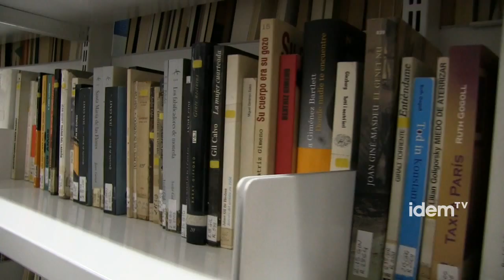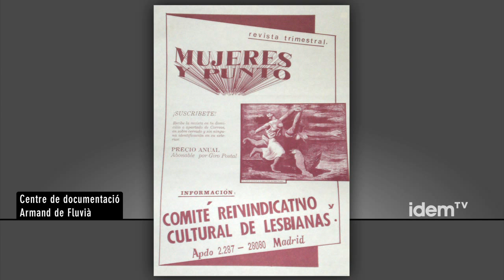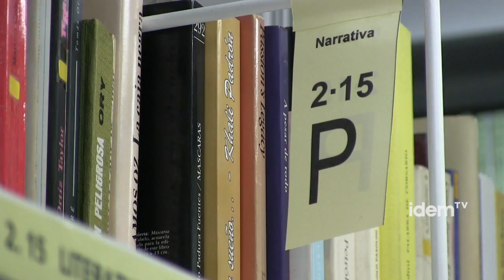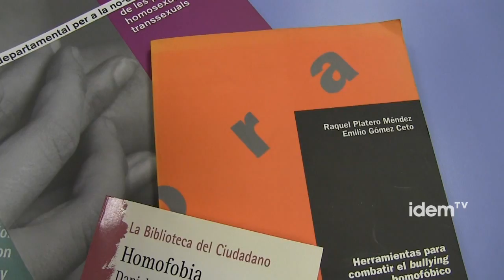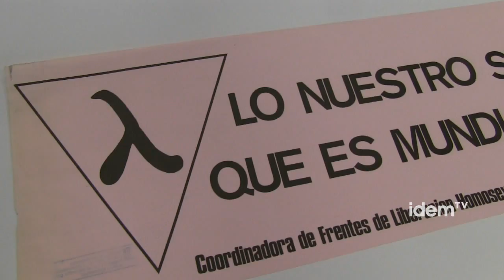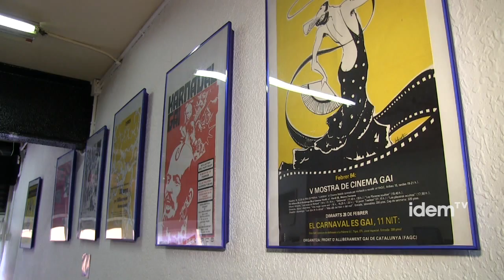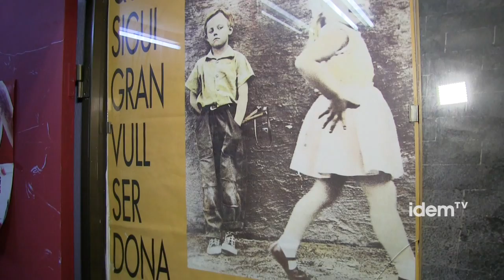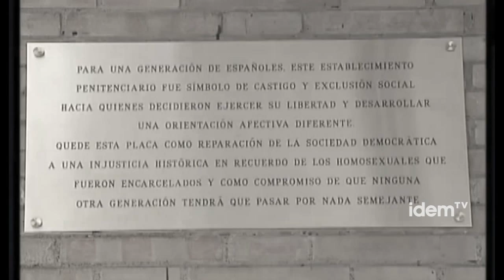Des dels armaris... de l'arxiu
La història del moviment LGTB no és una llarga història però si important. El paper que el moviment va tenir en la transició democràtica, juntament amb el moviment feminista, així com el paper social que ha jugat en els darrers 40 anys conformen ja un gruix d'experiències, reflexions i documents, molts documents. Però també cal recordar la història anterior, aquella etapa en que la vida de les persones LGTB era invisible i perseguida i en la que el fet de tenir documentació era certament  una expressió de compromís polític.

El Casal Lambda és una de les entitats que té el centre de documentació més complet i amb més història, no només per ser el més antic sinó per què el que va ser el seu president, Armand de Fluvià, ha estat una de les persones que més documentació ha aconseguit reunir i va fer donació d'un fons importantíssim que, amb els anys, el Casal ha anat cuidant i fent créixer. El Centre de Documentació Armand de Fluvià va començar com a arxiu històric a l'Institut Lambda el 1976 Gràcies a la donació de socis i sòcies el centre de documentació del Casal ha anat creixent. Està dotat de prop de 3.000 llibres, 2.500 volums audiovisuals (pel·lícules, sèries, documentals...) i prop de 100 títols de revistes de les quals la majoria ja no existeixen.

Actualment és a la seu del Casal Lambda on ofereix serveis de préstec i consulta de documentació a les persones membres del Casal, estudiants, periodistes...

Dixit és un centre especialitzat en serveis social i va ser el primer centre de documentació institucional que va crear un "pink corner". El Dixit depèn del Departament de Benestar Social i Família de la Generalitat de Catalunya i va crear un espai específic LGTB al juny del 2009. És un dels centres de referència dels estudis socials universitaris i dels i les professionals de l'àmbit dels serveis socials.

El "pink corner" del Dixit també acull actes específics del col·lectiu LGTB. Té 3 centres: Barcelona, Girona i Vic i molta de la documentació també es pot trobar en el web i el material és a disposició de préstec i consulta. Actualment el fons bibliogràfic conté 400 volums, entre publicacions i material audiovisual i 6 revistes periòdiques. Tot i que el fons ara per ara és modest la  importància institucional a nivell nacional, estatal i internacional és alta com a referent.

El Front d'Alliberament Gai de Catalunya és una de les entitats del moviment LGTB amb més història. El seu arxiu, doncs, és d'una importància central en la història i desenvolupament del moviment. Els documents que es guarden al FAGC són el testimoni de la història LGTB a Catalunya i l'Estat espanyol.

L'interès històric de la documentació del FAGC és cabdal, l'evolució política i les diferents etapes de reivindicacions i reflexions del moviment LGTB són guardats i recollits al local del FAGC i han estat analitzats i estudiats per tesis i estudis històrics que tenen com a centre el moviment LGTB.

Ca la Dona és un espai feminista, de dones i per a dones, que té un ampli fons documental. En el seu fons documental s'inclou el Fons Gretel Amann Martínez, possiblement un dels pocs fons específicament de lesbianes i del moviment lèsbic a Catalunya, Estat espanyol i Europa.  De tot el volum de documentació existent, una part important de la seva documentació va ser una donació que es va fer uns anys després de la seva mort, esdevinguda l'any 2000, i aquesta és la que conforma el fons GAM. Dolors Majoral és la curadora del fons GAM.

El Fons Gretel Ammann Martínez forma part d'un ampli centre de documentació feminista de Ca la Dona on es troben altres fons com el de Victòria Sau, Encarna Sanahuja o L.I.C.I.T entre d'altres a més del propi fons de Ca la Dona, en total és recull de la història del feminisme a Catalunya en la qual es conté la del moviment de lesbianes, en el qual el fons GAM és el més important i inclou una important fons gràfic, de revistes, pamflets, cartells, poesia lèsbica...

Actualment es pot accedir a part del fons via web on està organitzat per àmbits i amb documentació digitalitzada

Aquest recorregut per armaris  és una història d'invisibilitats però una història que és a l'armari de l'arxiu no a l'armari social i que és fruit de la militància, tenacitat i valentia de moltes persones que han fet possible la creació d'aquests fons.